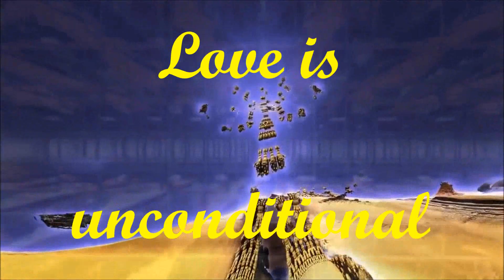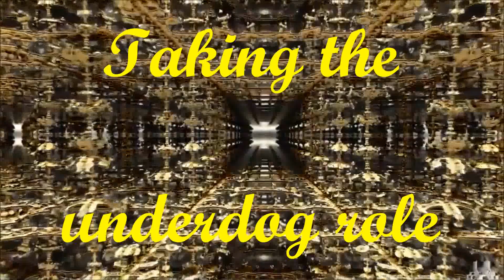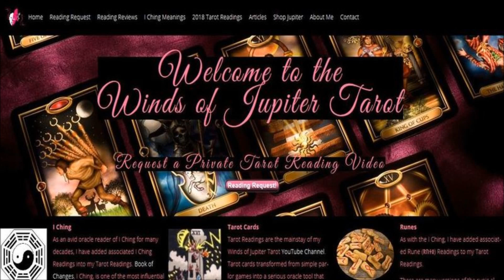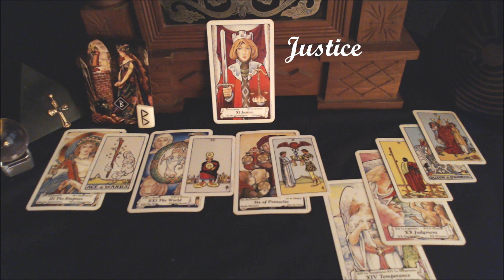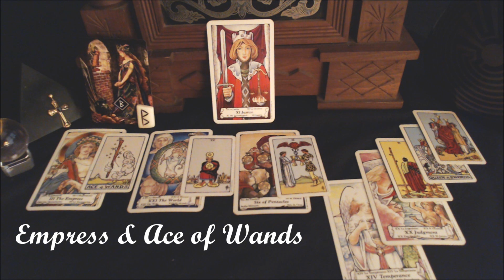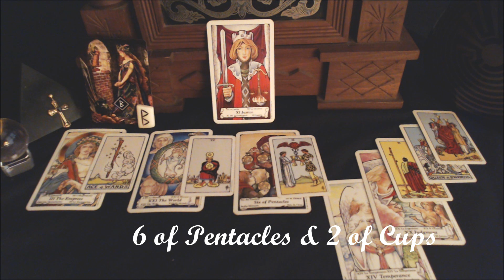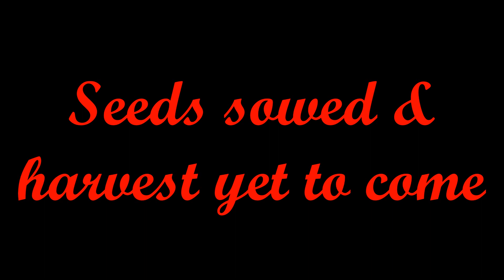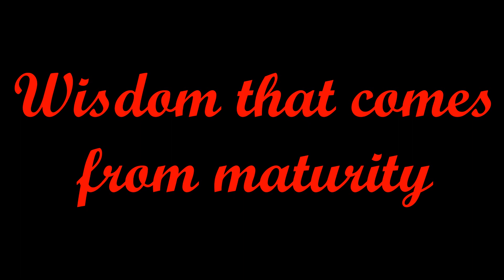Aqaurius February Monthly & Eclipse Reading 2018